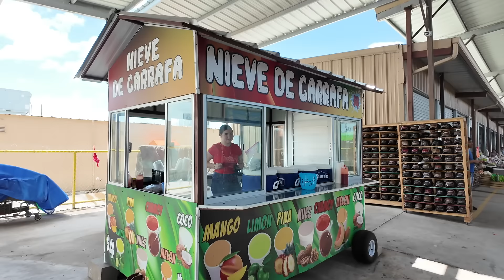Visitando La Pulga De Alamo Y Sus Famosos 956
Nos fuimos a visitar La Pulga De Alamo Y Todos Sus Famosos. Nos econtramos con dos broncos del 956 y tambien con El Buki y el Chaparro Choresnegros.  Dejanos tus likes y tus comentarios.